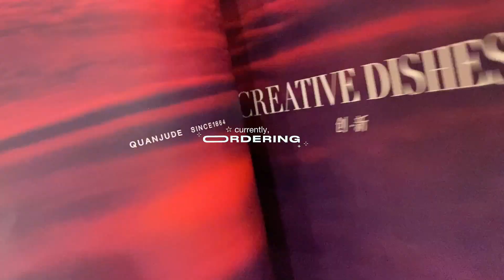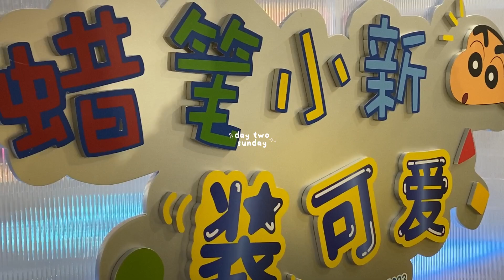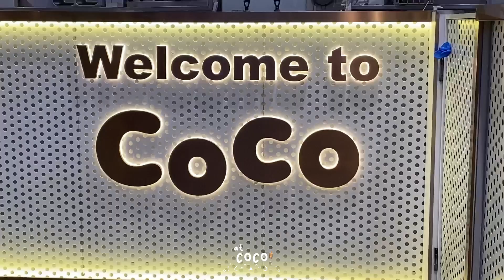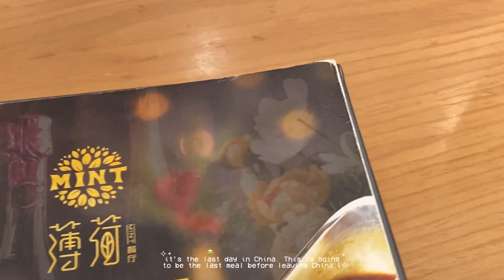CHINA VLOG❄️| Beijing, Great Wall of China Mutianyu, Sanlitun✨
love, Ely

♡ in the making of this video:
thumbnail- picsart and adobe lightroom